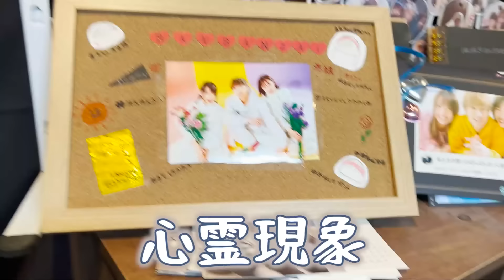【恐怖】停電があけて周りに貞子が10人いたら死ぬほどビビる説を検証したらるながとんでもない事にwwwwwwww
人生最大の恐怖を味わった瞬間でした。
今まで出た動画の中で、
1番叫んだかもしれません。
うるさいと思ってしまった方
申し訳ないです。
ですが言い訳をさせてください。
人間恐怖を味わうとここぞとばかりに
声を出して威嚇をしてしまうのです。
（私調査）

夏を一足先に味合わせてくれて
ありがとう。
いい夏を過ごせそうです。

みゆ。

ばんばんざい初のスタイルブック絶賛発売中🎉

‹予約ページ›
■Amazon.co.jp限定
Amazon限定WカバーVer.
 (通常版カバーの上から限定カバーをお付けします)

■楽天ブックス限定
通常本＆オリジナルケータイ待ち受け3種
※待ち受けは限定版と同じものになります

■HMV&BOOKS online限定
オリジナルフォトカード１枚付き
※店舗での配布はなく、オンライン限定となります。

■セブンネット限定
生写真1枚付き（3種からランダム1種）

‹予約ページ›
■Amazon.co.jp限定
ケータイ待ち受け５種 データ配信

■HMV&BOOKS online限定
ポストカード１枚付き

ブロマイド１枚付き

◇ぎし
【YouTube】 @GISHI_  @official_eFootball